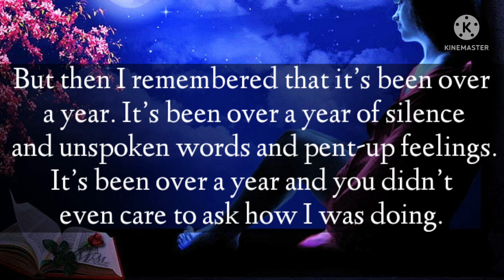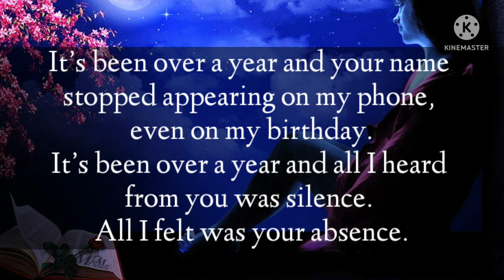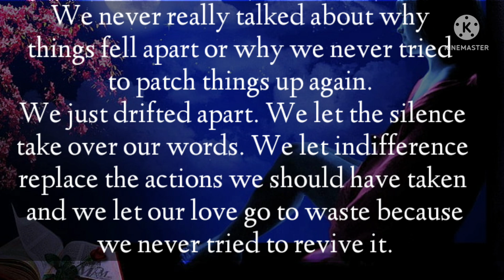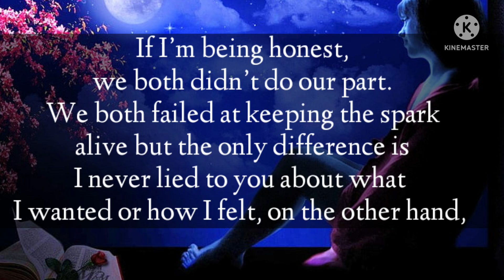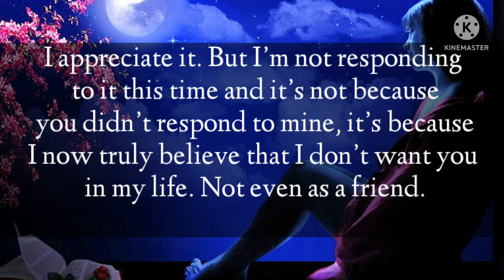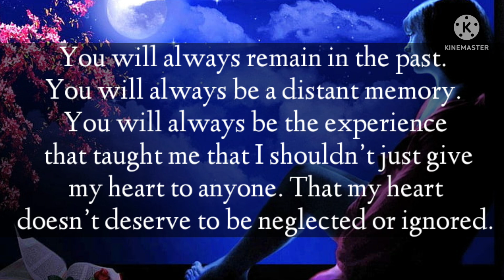Dm to Df // I'm taking responsibility for my mistakes // I left a piece of me in you //